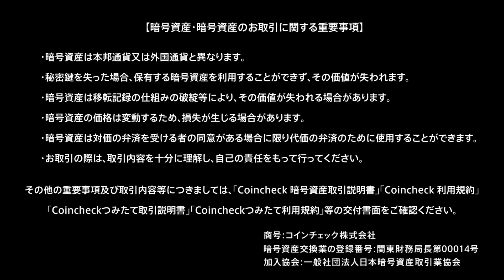コインチェックTVCM落書き篇 長尺ver B